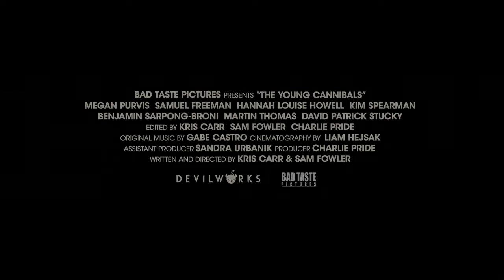Trailer THE YOUNG CANNIBALS UK SUPERNATURAL HORROR 95 MIN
Lord, She drives me crazy! Those wacky British people are at it again. There's nothing Fine about these young cannibals, but check out this trailer, it might be a good thing.

Fun fact, before he murdered his wife Natalie Wood, they starred in a 1960  film called "Fine Young Cannibals"!